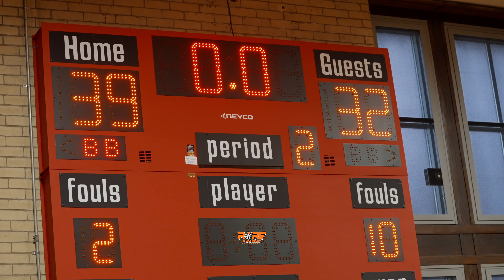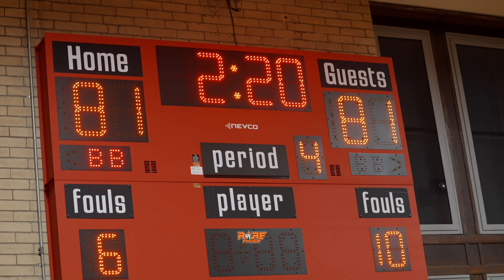Olney vs Dobbins gym was to CAPACITY! (FULL GAME)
Olney vs Dobbins goes to OT! (1-24-23) (Scoring Plays ONLY)